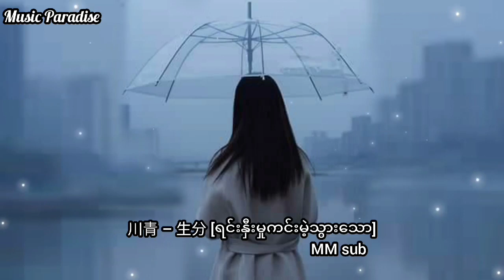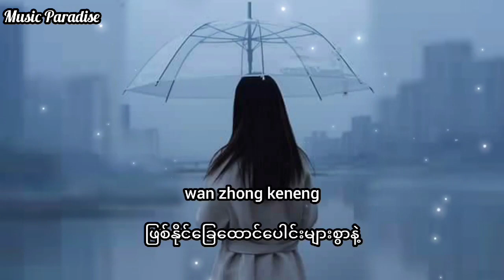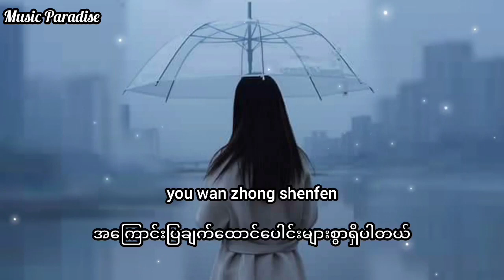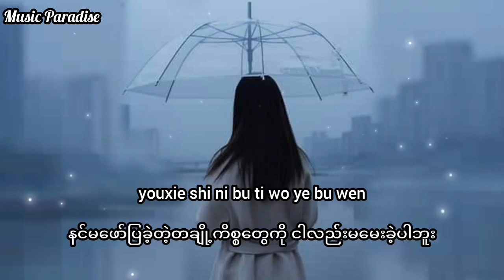川青 - 生分 [ရင်းနှီးမှုကင်းမဲ့သွားသော] MM sub